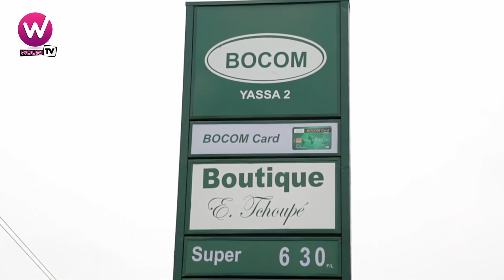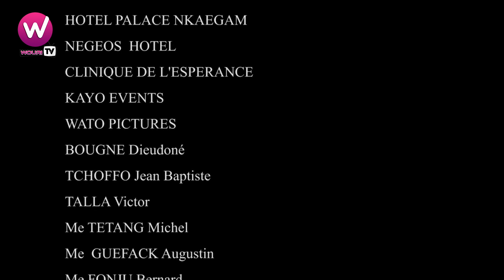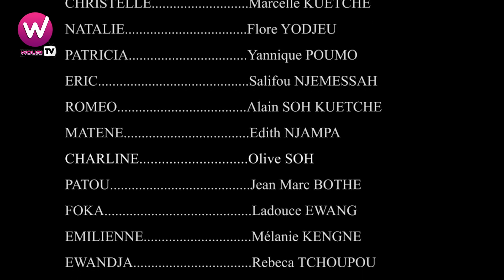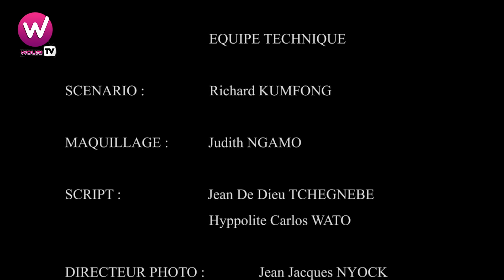L'école en fumée - Série Africaine - Episode 1